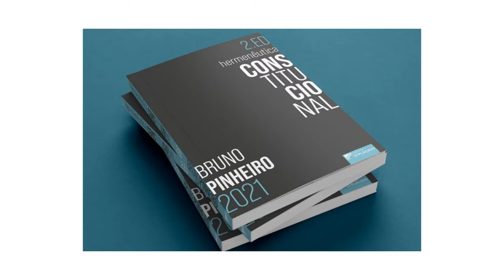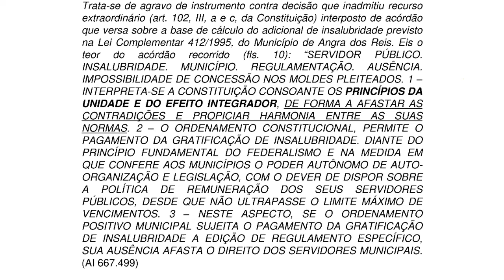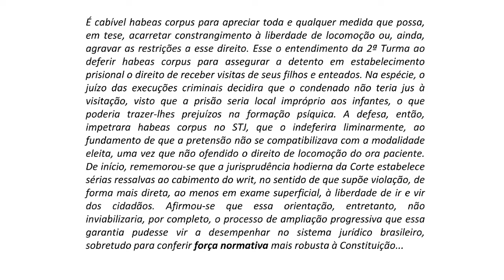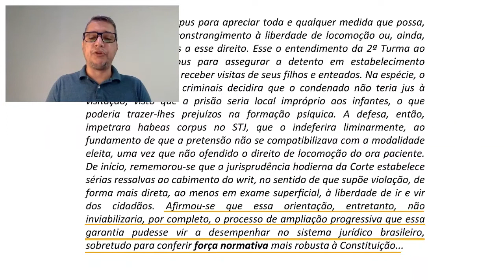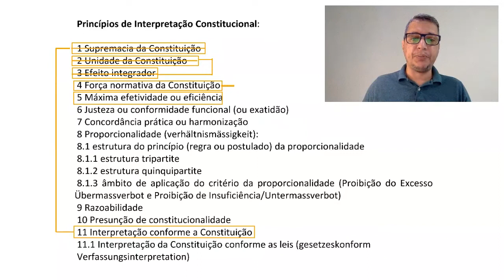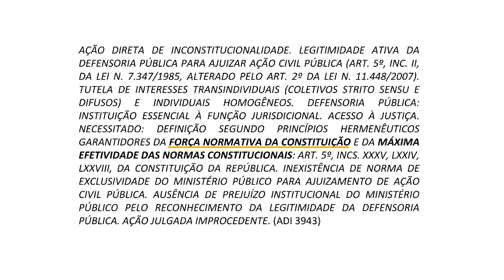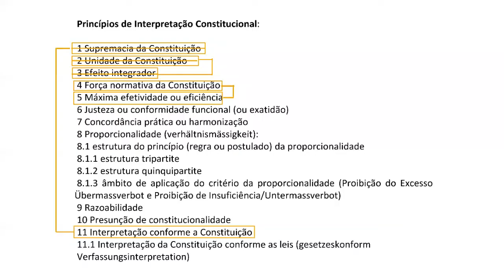Hermenêutica Constitucional, princípios de interpretação. bloco 4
Garanta sua aprovação nos concursos mais exigentes!